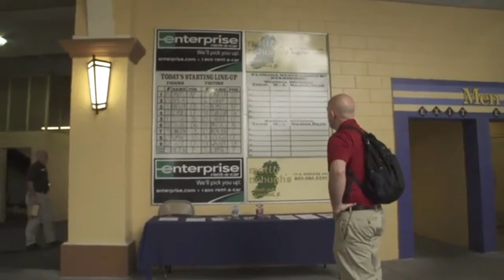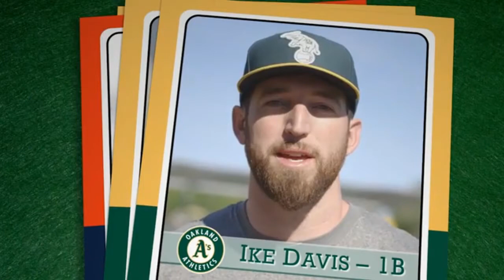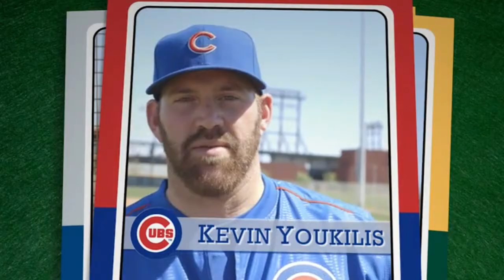Heading Home Trailer - Boca Raton Jewish Film Festival